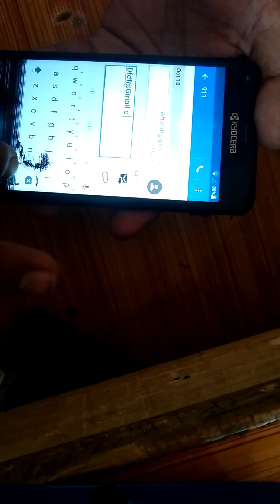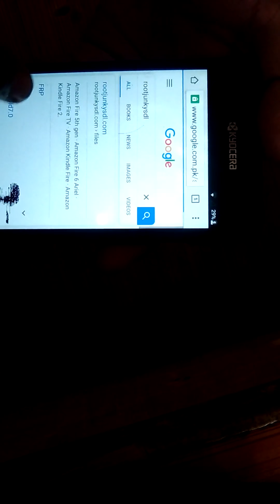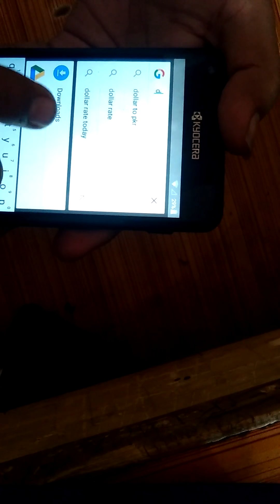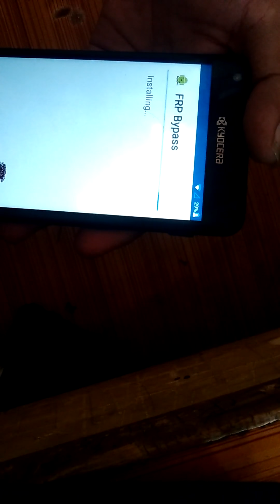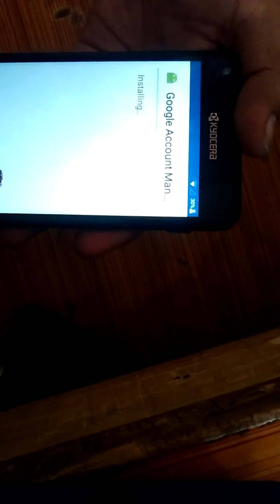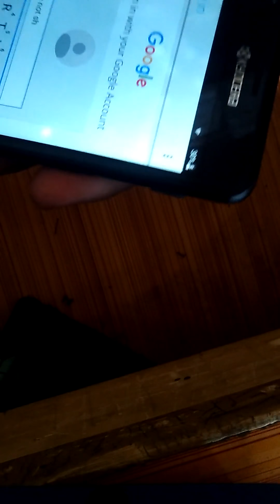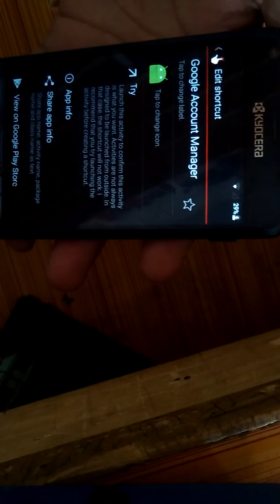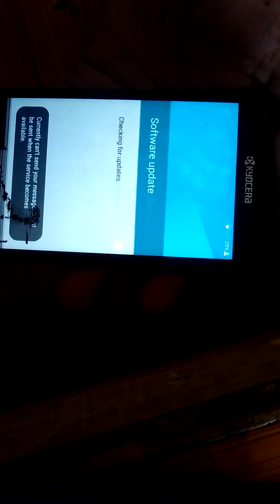how to remove kyocara mobile c6743 google id | how to bypass gmail account c6743 ,6745,c6742|c7460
HI friends

how to remove kyocara mobile c6743 google id